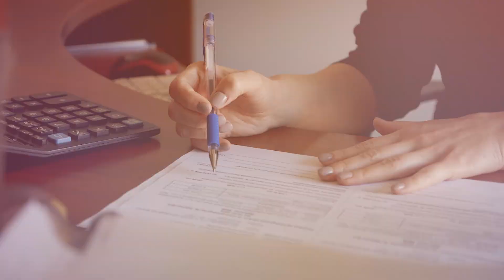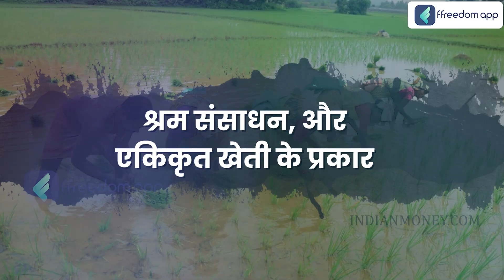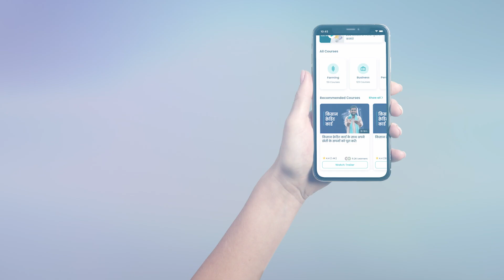Multi-Crop Farming Course Trailer in Hindi | ffreedom app